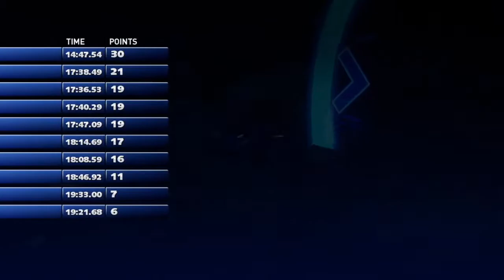Sonic is The Best (Day 5) - Sonic & All-Star Racing Transformed Gameplay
As I use Sonic a lot in this game, I just keep grinding the missions just to beat the story missions.

If you want to view more Sonic & All-Star Racing Transformed playlist video content, click on this link here to view all my gameplay playlist

WhatiFRacing
RealRadman

Video Credits (Race Footage):  Joey Logano Wins @ LA Coliseum (Courtesy:  NASCAR on FOX) - Higher Octane Ft. Vans in Japan

Photo Credits:  Sonic & All-Star Racing Transformed Logo (logos.fandom.com)